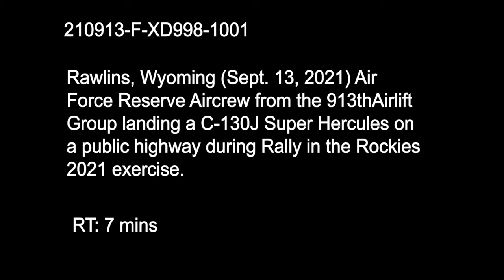Rally in the Rockies 2021: Highway Landing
RAWLINS, WY, UNITED STATES
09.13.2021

An Air Force Reserve C-130J Super Hercules comes in for a landing on a four-lane highway in Wyoming on Sept. 13, 2021. This was the kickoff event for Rally in the Rockies 2021. The exercise incorporates personnel across the joint force and robust integration of mobility and fighter aircraft. (U.S. Air Force video by Maj. Ashley Walker)

Film Credits: Video by Maj. ashley walker
913th Airlift Group